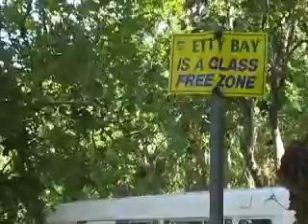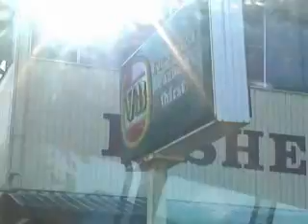Rattle Staff Surprise - Part 3 of 3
Rattle Staff Surprise